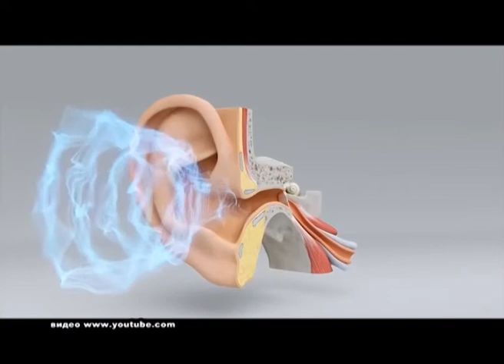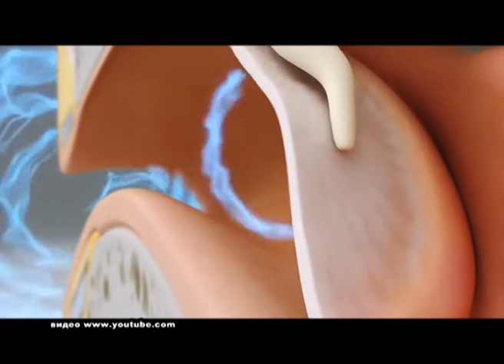Наше здоровье от 23.06.17